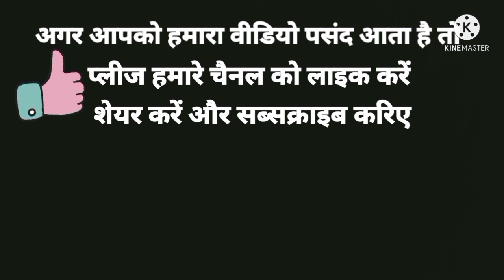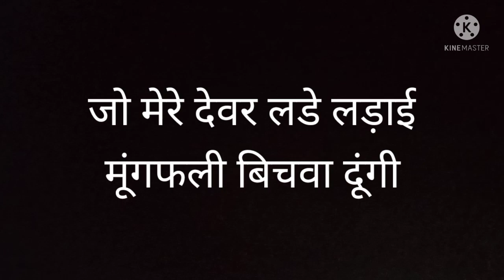नयी बहू का मजेदार हंसी मजाक गीत January 15, 2022